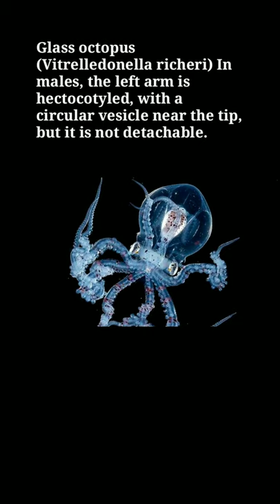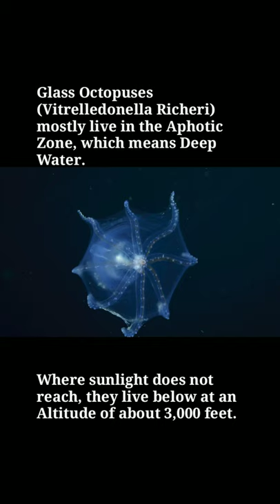🐙An Octopus Which You Never Seen With Full Description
🐙An Octopus Which You Never Seen
With Full Description

World 🌎 Amazing Things on YouTube,Facebook, Instagram,Twitter

LINK IS.